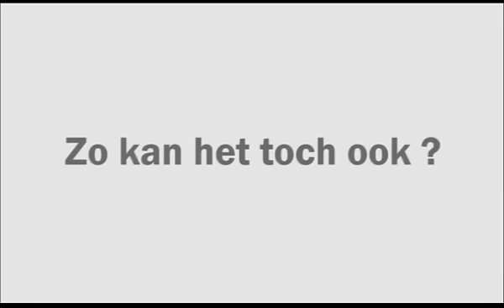De Brede Dijk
Why are dikes so narrow? During the Water conference in Scheveningen, Prof.Dr.Ir. Pier Vellinga presented a movie about the super levees in cooperation with Grontmij, de Vrije Universiteit van Amsterdam and Wageningen UR.